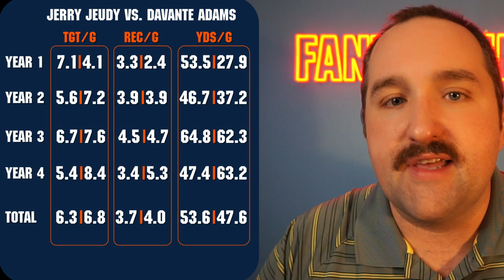2024 Offseason Outlook: Jerry Jeudy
After thoroughly disappointing in his first season with Sean Payton running the show in Denver, is there a case left to be made for Jerry Jeudy going forward? Luke Wilson recaps what went wrong for Jeudy in 2023 and takes a long look at his 2024 outlook!

Don't forget to drop by the FI store to pick up your 2024 draft cheat sheets, as well as a copy of the one, the only: Fantasy Football Index magazine!

Thumbnail Image Credits: Stephen R. Sylvanie-USA TODAY Sports